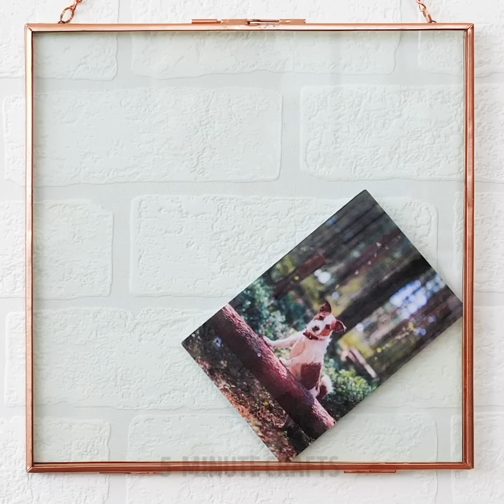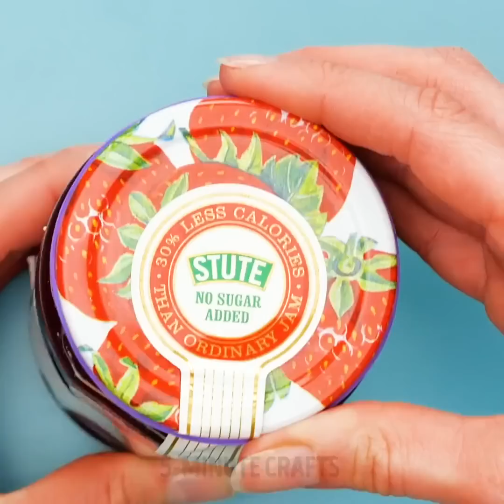40 CLEVER RUBBER BAND HACKS || 5-Minute Decor Ideas For Every Occasion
RUBBER BAND HACKS THAT WILL SURPRISE YOU!
Did you know that rubber band one of the most useful things in the household? In this video we showed unusual ways to use rubber bands that will make your life so much easier! Moreover, here you'll find plastic recycling ideas that you'll want to try!

TIMESTAMPS:
00:15 Useful rubber band hacks
01:11 Smart girls' tricks
02:21 Vase decor idea
03:31 Easy cleaning hacks
04:25 Awesome ideas for your bathroom
05:24 Useful kitchen hacks
06:20 Plastic recycling projects
07:34 Unusual ways to reuse plastic bottles
08:35 Amazing DIY plant pot
10:11 Ideas for camping